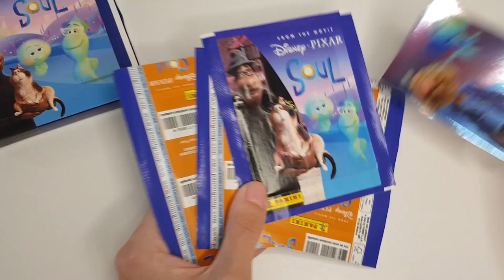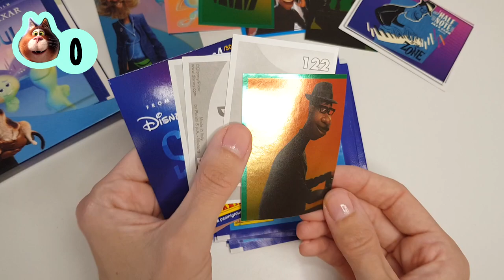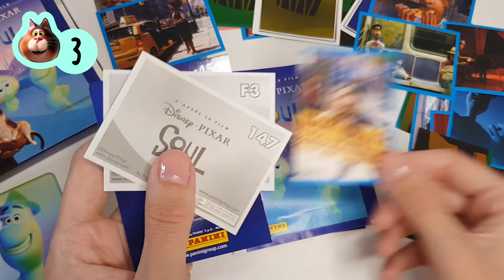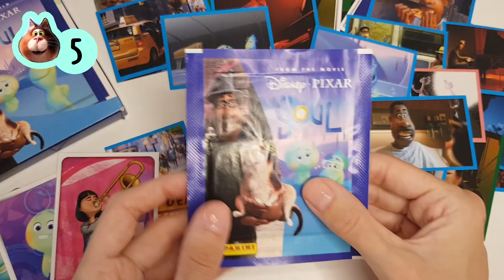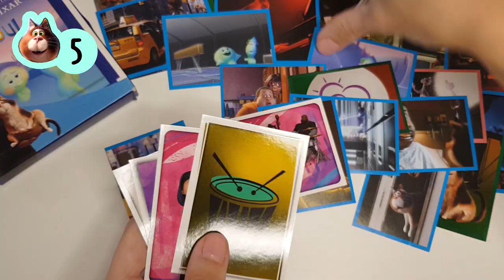How Many Mr Mittens Do We Get? ^-^ Unboxing surprise stickers ASMR No Talking, No Music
Hey everyone, welcome to another surprise toy video!
This time we are unboxing 6 mystery stickers pack from the Pixar movie Soul. I thhough it would be fun to count the time we get a Mr Mittens the cat. How many do you think? Leave a number in the comments!
Enjoy! x♥x♥ Koala

Thank you very much for your support! This makes sure that new videos will show up in your feed.